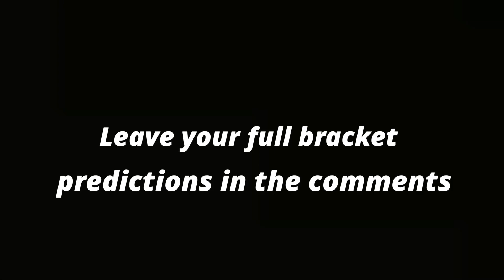Mini Monster Madness - 2022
Interested in buying anything off amazon? Get cool Movie Mania themed products or whatever you were already going to buy through this link to help the channel continue!